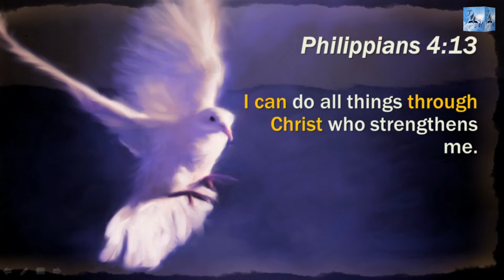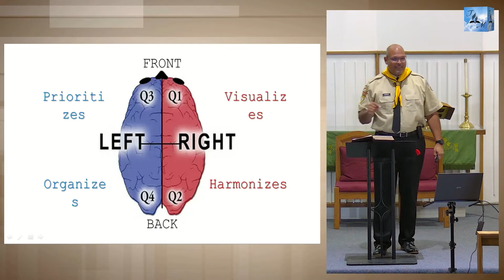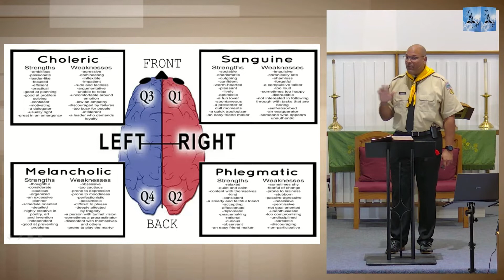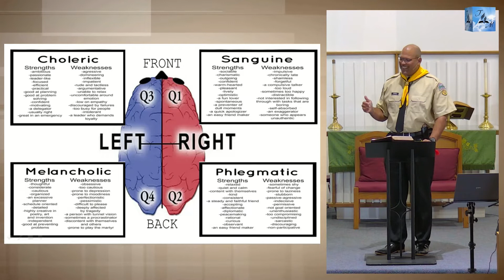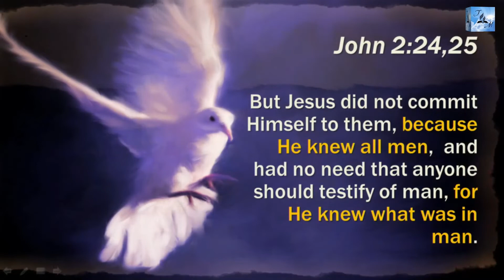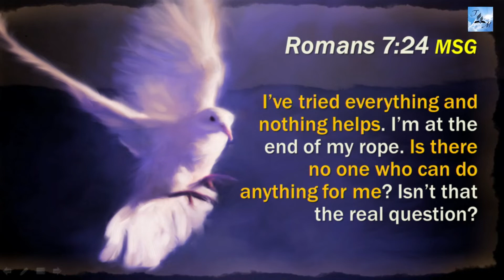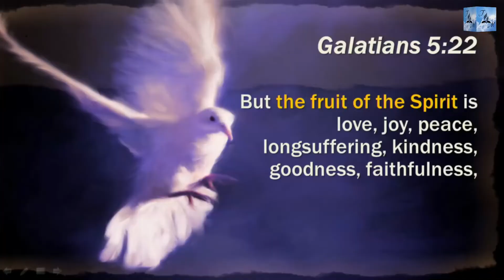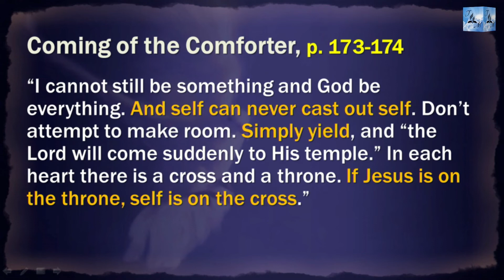You are, Your Worst Enemy - Part 2 | Pastor Mario Torres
The Holy Spirit series entitled "Led by the Spirit".